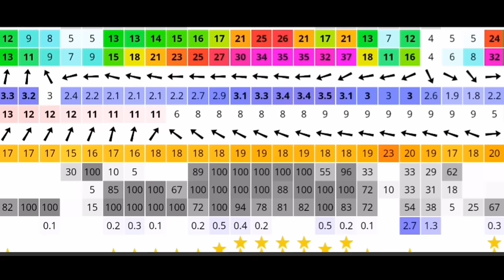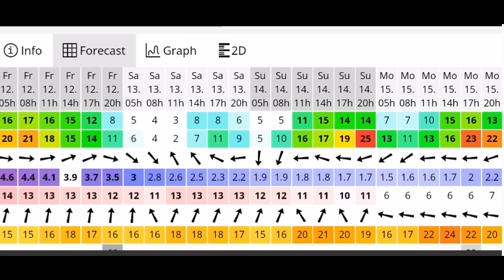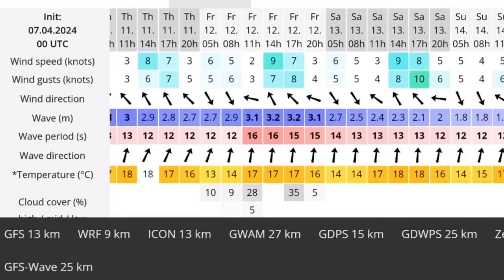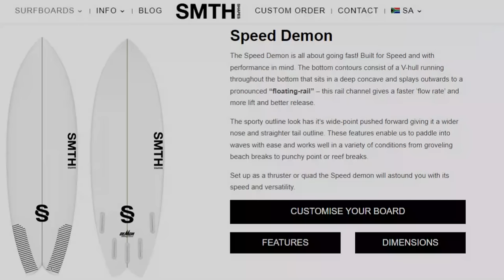WSL BACK!! J Bay comes Alive !!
The first real swell of the winter finally arrives and brings with it the good news that the WSL will be back with a speciality event for the winter. Good news for the town and surf enthusiasts.
I give you a look into the three days surf and what the surf means to Jeffrey's Bay and the local community..